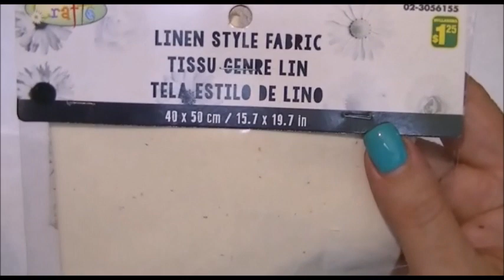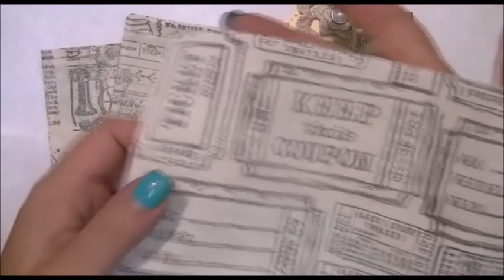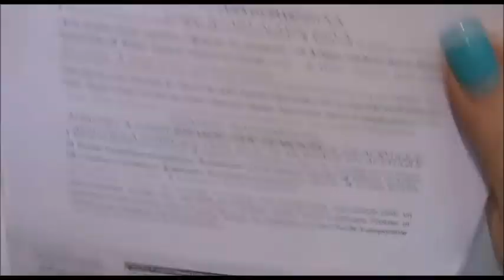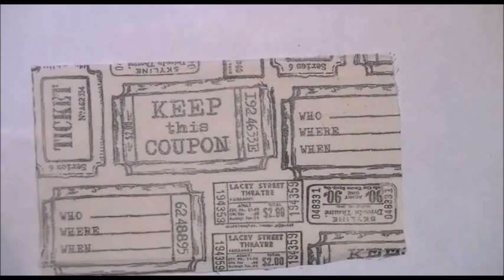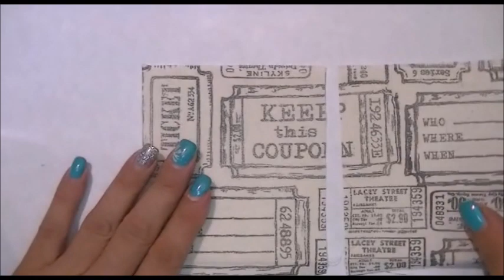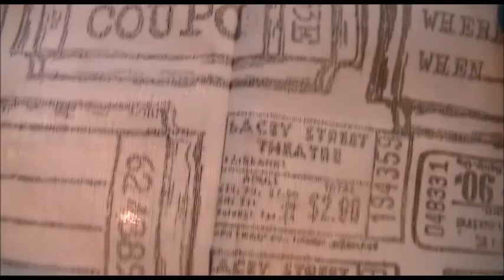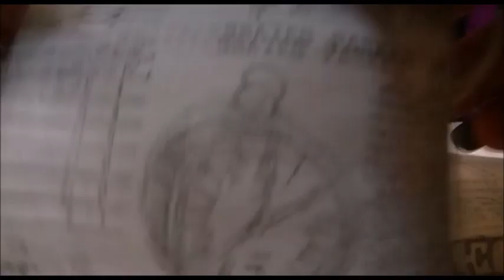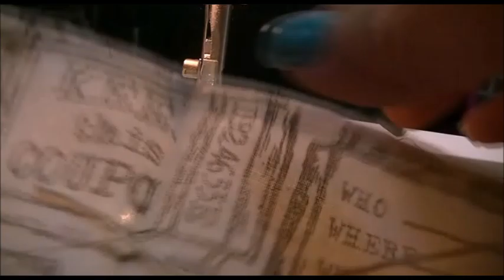Linen Pocket Tutorial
Today I will share how to stamp on linen and create some pockets/bags to use in journals or on their own. I will list below all of the sizes you need as well as some info on the products I used.
I used:
Linen Style Fabric - cut to 8x5 - then stamped and cut in half again.
For no sew option - Speed Sew (fabric & craft glue) any alternative can be found at craft stores, fabric stores and Walmart.
 -Timepieces
-Tickets
-Old fashioned
-Vintage Ink